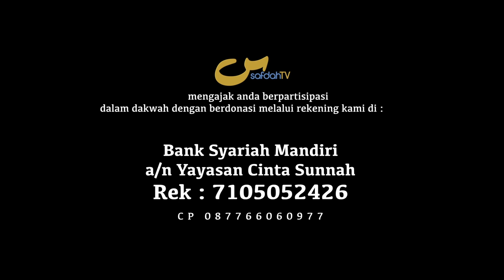Salah Satu Bentuk Kesyirikan Dalam Penamaan Sesuatu - Ust Sofyan Chalid Ruray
THE FORM OF SHIRK THAT IS IN NAMING A CHILD OR SOMETHIMNG - CHAPTER 50

SALAH SATU BENTUK KESYIRIKAN DALAM PENAMAAN ANAK ATAU SESUATU - BAB 50 - KITAB TAUHID 33 - #04-01 - USTADZ SOFYAN BIN IDHAM RURAY

didukung oleh: @laribasolusi.id

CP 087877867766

Tim SafdahTV